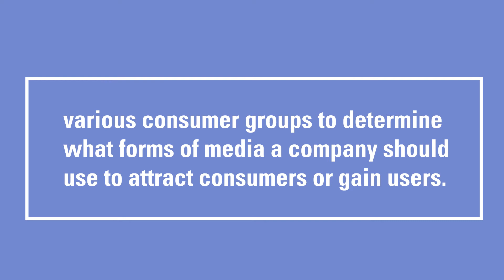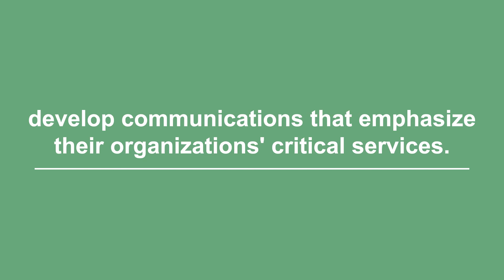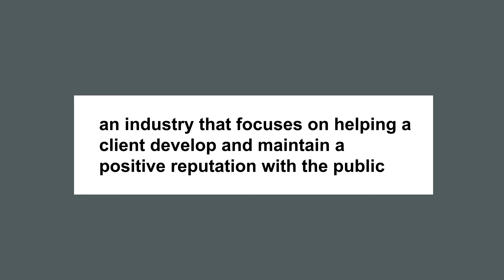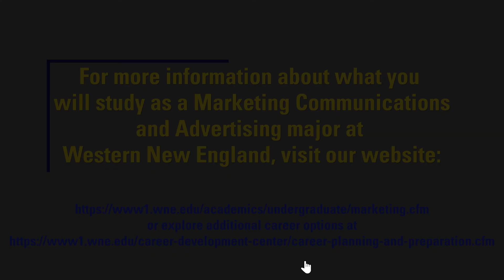Marketing Communication & Advertising Major